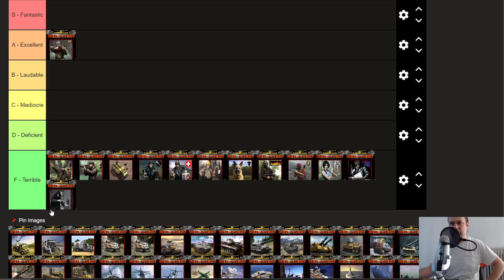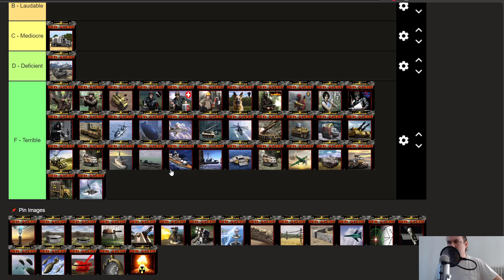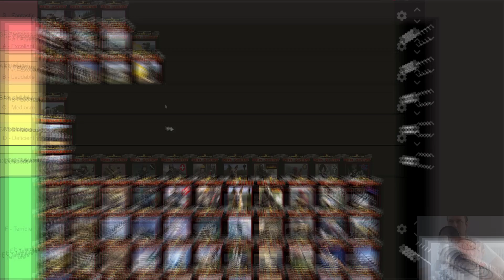Command & Conquer: Red Alert 1 | Unit Tier List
DESCRIPTION
I use C922 PRO HD STREAM WEBCAM